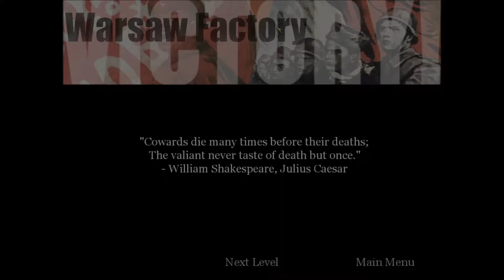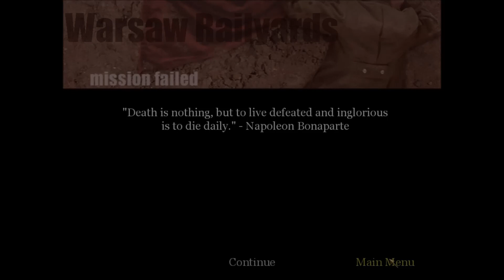Let's Play Call of Duty 1 #18 (german) - So viele Tiger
Gespielt und kommentiert von Zizzero
Deutsches Call of Duty 1 Let's Play